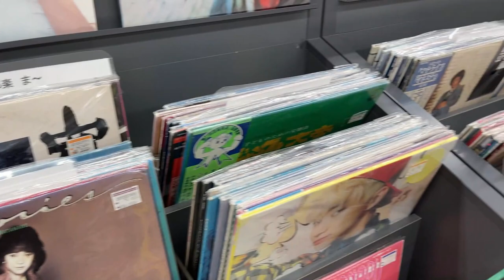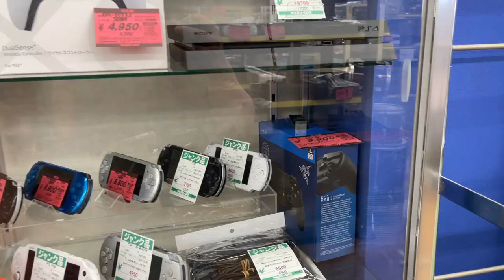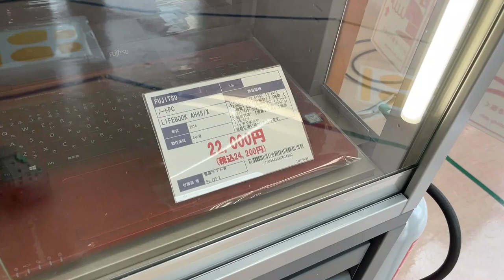LA TIENDA DE ELECTRONICOS😳 USADOS Y BARATOS en JAPON🇯🇵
buscando cosas usadas en JAPON .